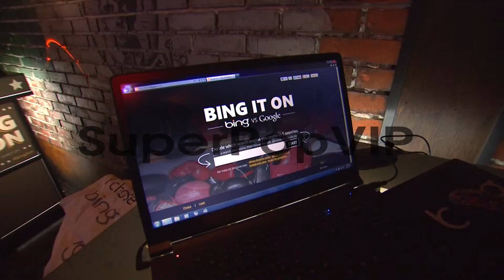ATMOSPHERE - The Bing It On Valentines Challenge Hosted b...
ATMOSPHERE - The Bing It On Valentines Challenge Hosted by Owen Benjamin at Audi Kicks Off Golden Globes Week 2013 on 2/13/13 in Los Angeles, CA .